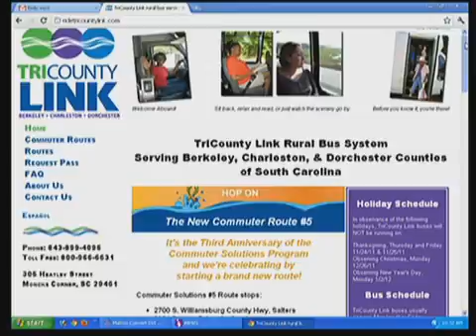TRICOUNTY LINK 11 1 11